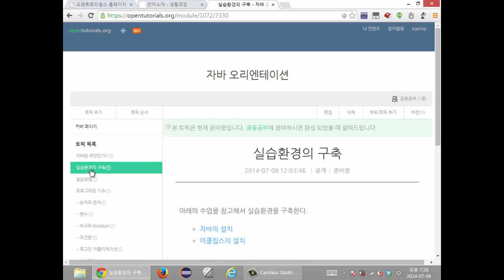Java 2 - 실습환경